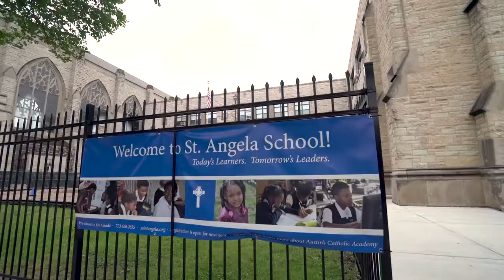St. Angela School - Chicago, IL - Nov 2017